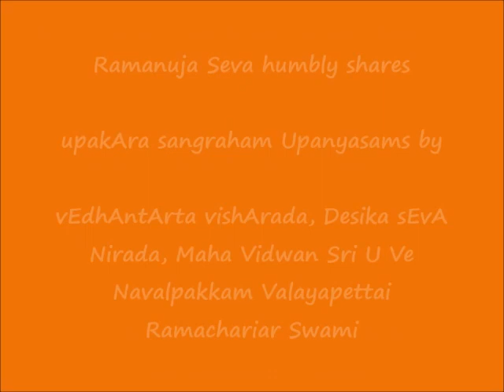033 - விரஜா நதியைக் கடந்த பின்-2 (After crossing virajA river-2) - உபகார ஸங்க்ரஹம் upakAra sangraham